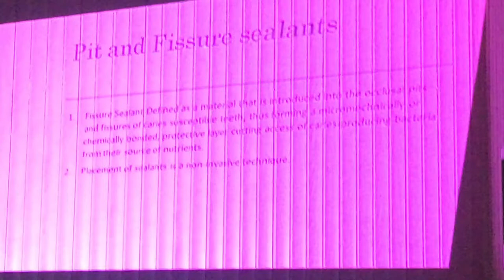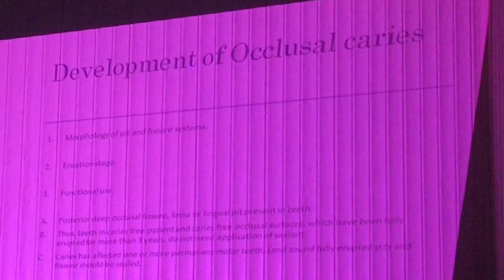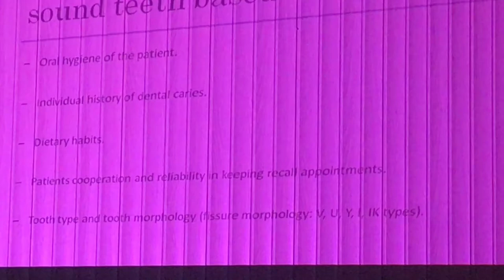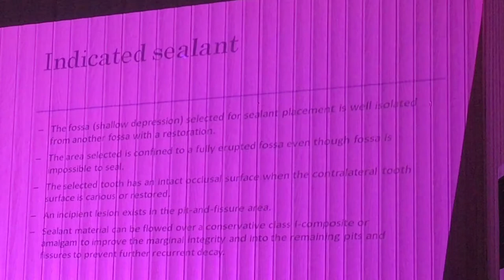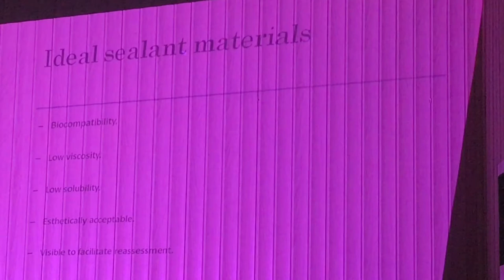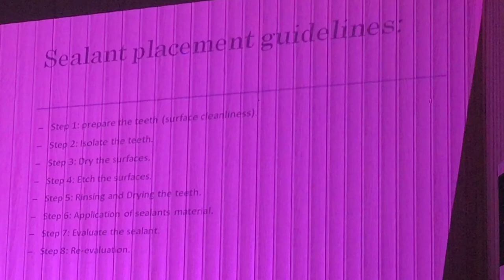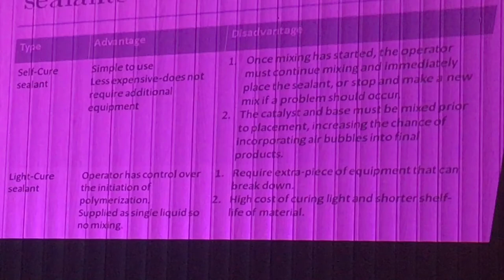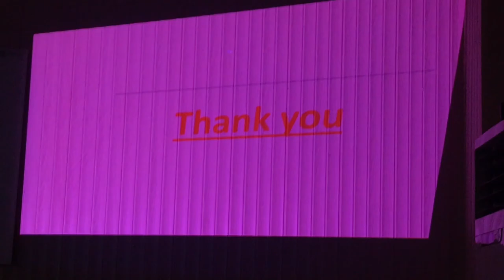Preventive - Pit and Fissure Sealants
Preventive - Lecture 5 -  Pit and Fissure Sealants

Prosthodontics 5th

Pedodontics 5th

Prevention 5th

Periodontics 5th